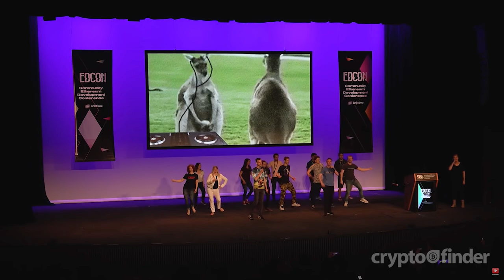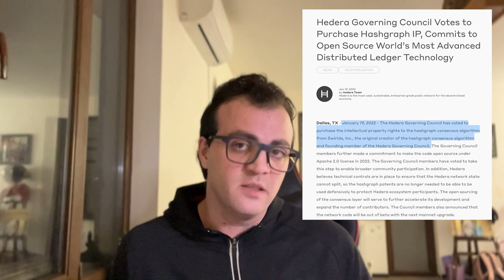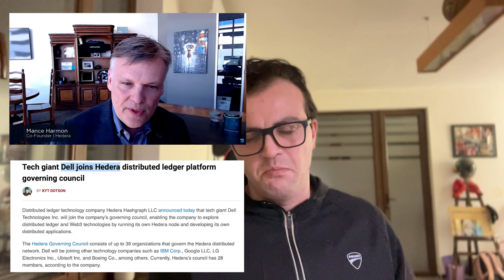Моя теория большого заговора) ШАГ1 Bitcoin ШАГ2 Ethereum ШАГ3 XRP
ШАГ 0: Разработать новый модель фин. системы с CDBC во главе и дец. сетью ниже. Понять лучший вариант, взять патенты на это, потом начертить планированный план реализации технологии.
ШАГ 1: Дать легко зарабатывать деньги чтобы распространять слова Биткоин, Блокчейн, крипта...
ШАГ2: Вовлечь умных для разработки технологии, собрать что работает что нет, чтобы далее понять в что инвестировать и что взять под контрол.
ШАГ 3 Построить оболочку которая может выдерживать катаральные нагрузки по количеству транзакции и работать над подключением фин. структур для контроля входов и выходов всех средств в мир токенов и экономик созданным в ШАГ 2.

Доступ к моему криптопортфелю,  который собран из лучших проектов в сфере криптовалют.

Доступ к моему портфелю даст Вам следующие возможности:

 1. Доступ ко всем проектам, находящихся как и первичным так и вторичным портфолио. В первичном портфолио я инвестирую большое количество средств, во вторичном -нет! Это список проектов, в которых я инвестирую мало, но сильно заинтересован, поскольку они имеют хорошие шансы на развитие и находятся у меня во вторичном портфеле, я слежу за их обновлениями и при оправдании развития, я направляю их в первичный портфель.
 2. Полное объяснение каждого проекта начиная с того, что он из себя представляет и зачем я инвестирую в этот проект, также почему я перемещаю его из вторичного в первичный.
 3. Основные тренды, за которыми я слежу и какие проекты имеют самые большие шансы получить максимум от реализации тренда.
 4. Индивидуальные проекты, которые были выбраны самыми знаменитыми корпорациями как Coca-Cola, Apple, Amazon, Microsoft и другие.
 5. Быть в курсе самых важных событий в жизни этих проектов, как и те, которые произошли и особенно те которые в будущем произойдут и повлияют на качество и масштаб внедрения проекта, тем самым оказывая влияние на ценообразование токена как и на карткосрок из-за новостного и эмоционального фона, так и на долгосрок на росте использования проекта.